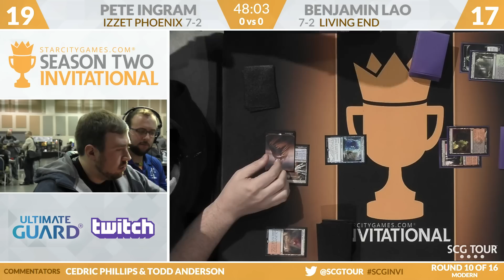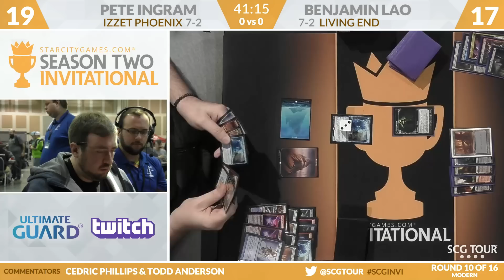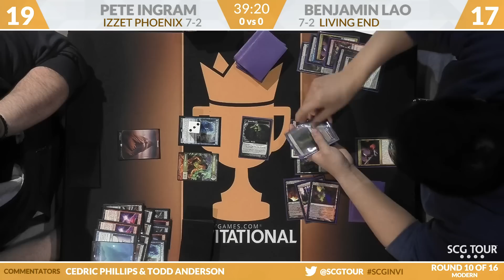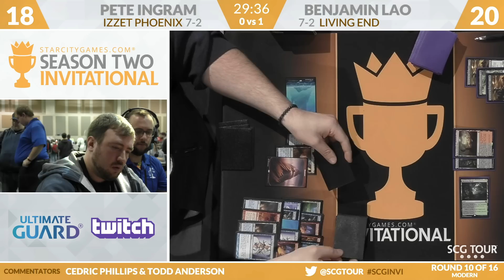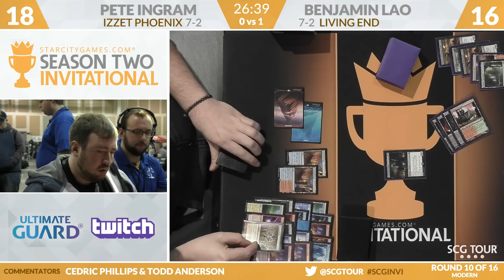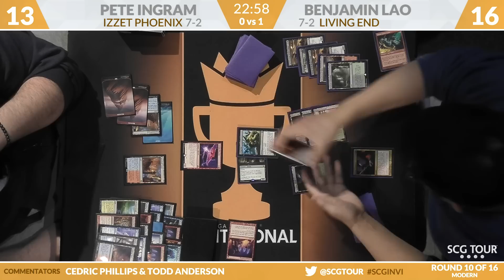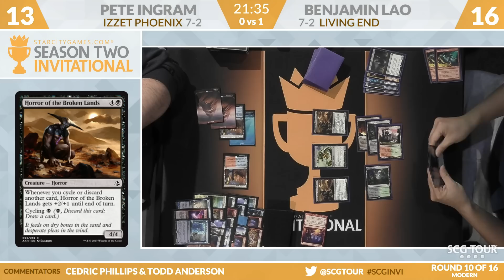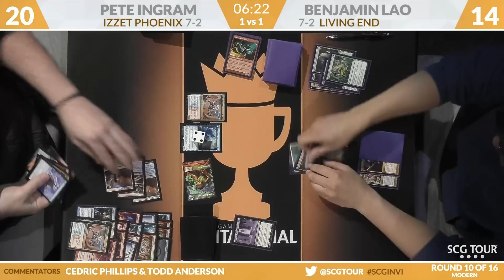SCGINVI: Round 10 - Pete Ingram vs Benjamin Lao [Modern]